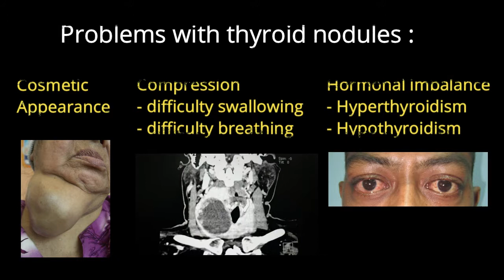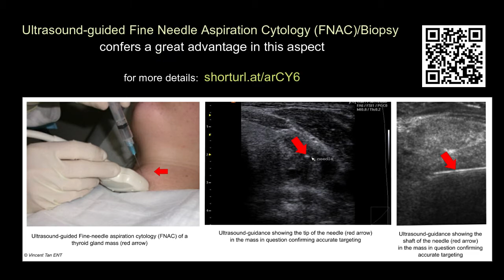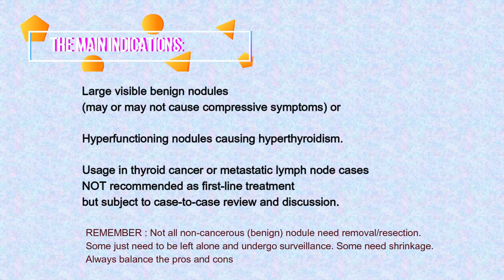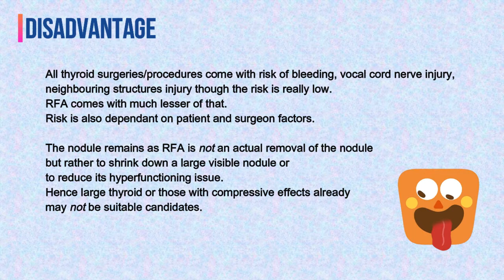Radiofrequency (RFA) Thyroid Nodule - Vincent ENT, Thyroid, HNS clinic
Introducing a fairly new treatment for thyroid nodules – Radiofrequency Ablation (RFA)

Some explanation on thyroid nodules and its implications, role of ultrasound-guided Fine Needle Aspiration Cytology (FNAC)/biopsy, the usages, advantages and disadvantages of RFA of the thyroid nodule procedures.

The Vincent Ear, Nose, Throat (ENT), Thyroid, Head & Neck Biopsy & Surgery Specialist Clinic is based in KPJ Klang, Selangor